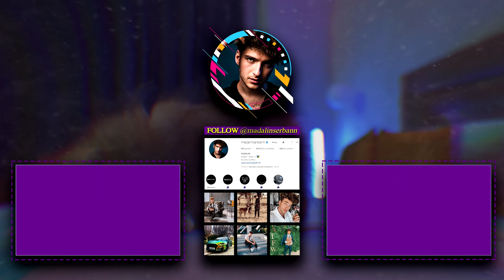GHICESTE VEDETA CU THEO ZECIU